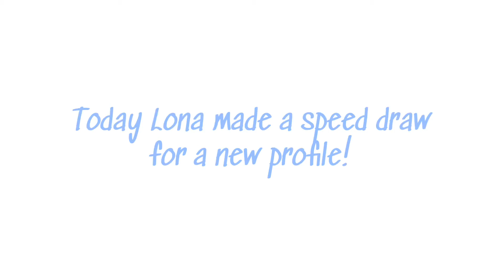Speed draw: Lola And Frost Profile Picture